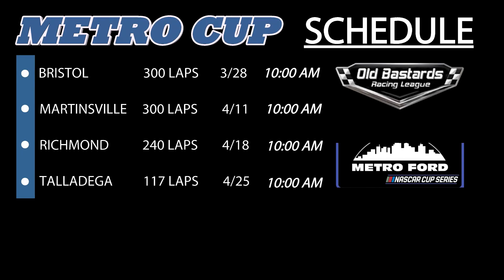06 OBRL METRO FORD CUP @ ATLANTA